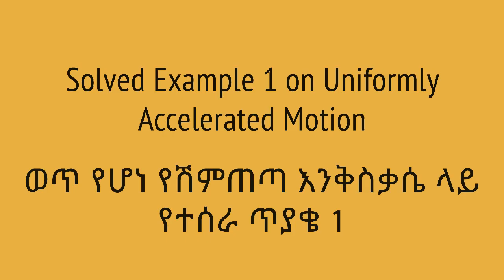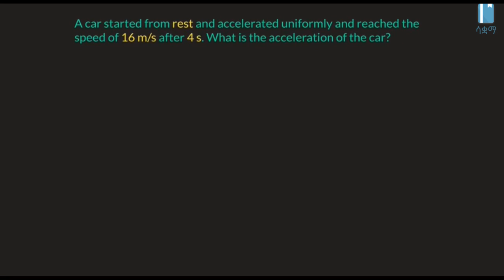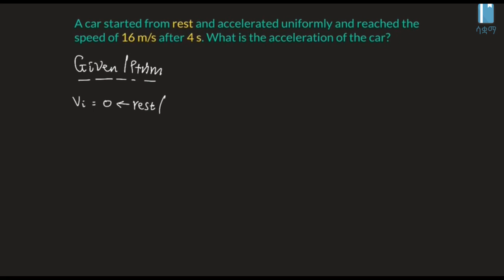Solved Example 1 on Uniformly Accelerated Motion | የሽምጠጣ እንቅስቃሴ ላይ የተሰራ ጥያቄ 1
In this video, we  revise how we can find the acceleration of a car given its speed at a particular time during its journey, assuming it is accelerating uniformly. This video is based on Unit 2 of Grade 8 Physics of the Ethiopian curriculum. The academic videos published under Saquama (Education for Ethiopia) are in line with the Ethiopian curriculum.

ይህ ቪዲዮ 7ኛ ክፍል ላይ ያየነውን እንደገና ይከልስልናል። የአንድ መኪና ፍጥነት እና ጊዜው ተሰጥቶን ሽምጠጣውን ወይም አክስለሬሽኑን እንፈልጋለን። ይህ ቪድዮ የተሰራው በ8ኛ ክፍል ፊዚክስ ምዕራፍ 2 ላይ ተመስርቶ ነው። በሳቋማ (ኤጁኬሽን ፎር ኢትዮጵያ) ስር የተለቀቁ የቀለም ትምህርት ቪዲዮዎች ከኢትዮጵያ ስርዓተ ትምህርት ጋር የሚስማሙ ናቸው።